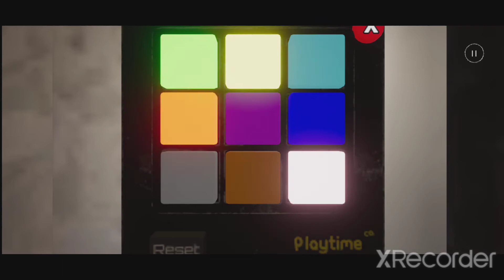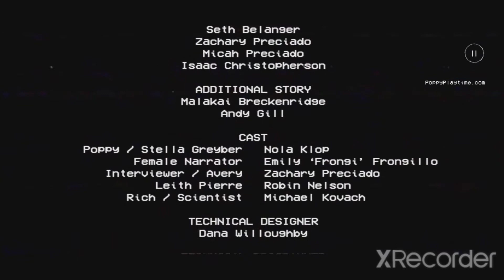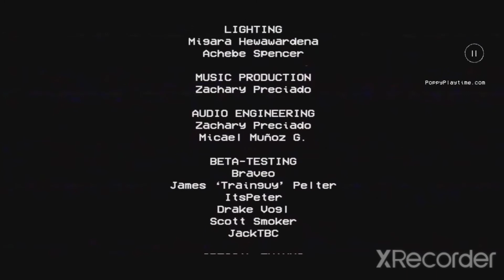Poppy Playtime Mobile - Cały gameplay (2 x prędkość)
Tak wgl grając w to prawie pobiłem rekord świata xD